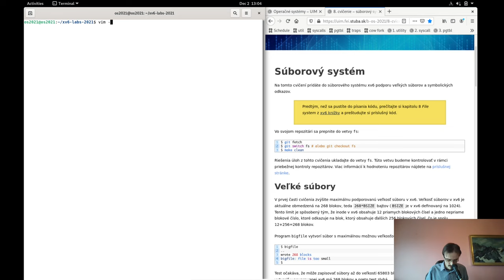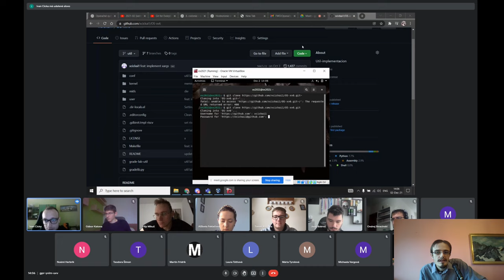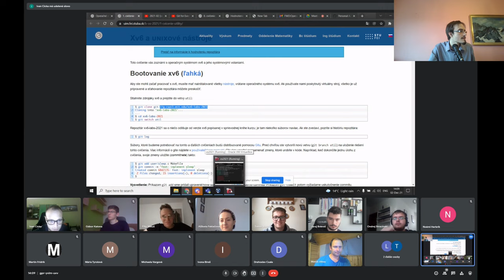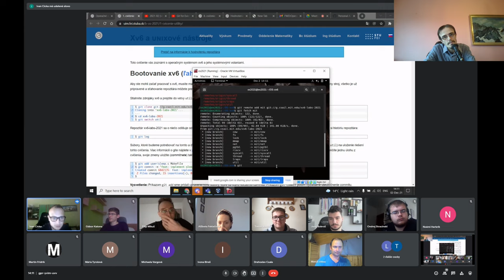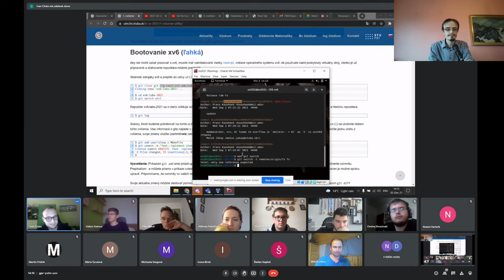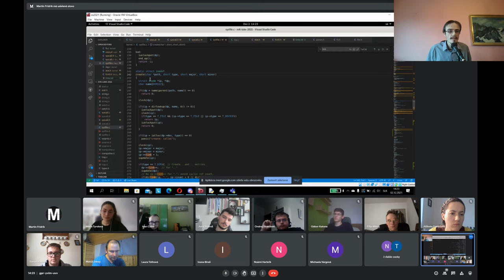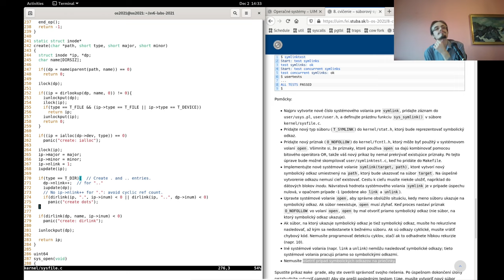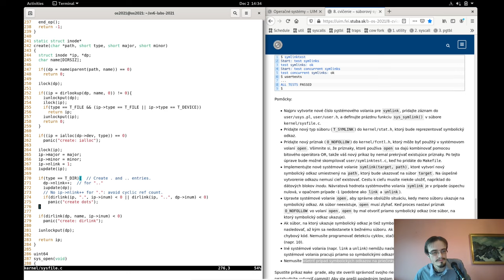2021-09 [cvičenie] súborový systém – otázky a odpovede